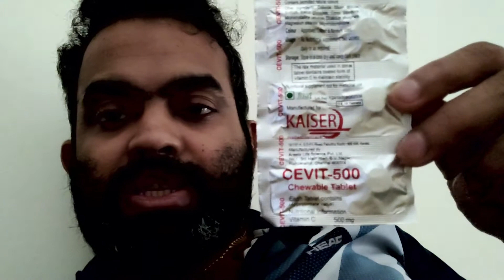A Day With Covid Patient| കോവിഡ് രോഗിയുമായി ഒരു ദിവസം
Covid patient's experience

Sharing how was my day as a covid patient.My routines,food,activities